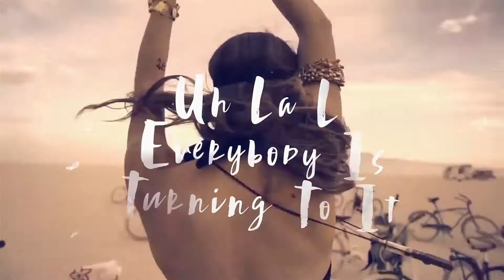(House Music) Dice & Bruno Motta - Uhlala (Lyric Teaser)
» Label: Sensoria Records